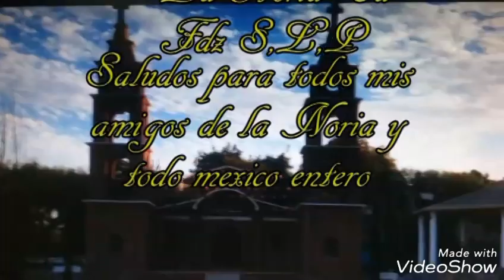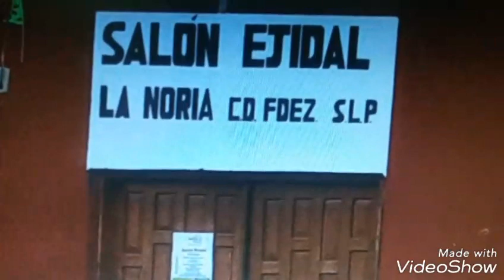La Noria,Corrido de Jose Pilar Espindola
Video de Juan Ventura Morales